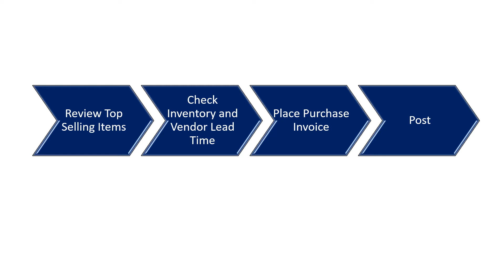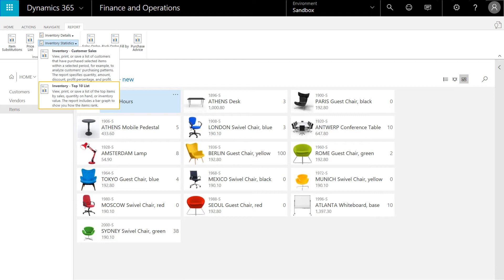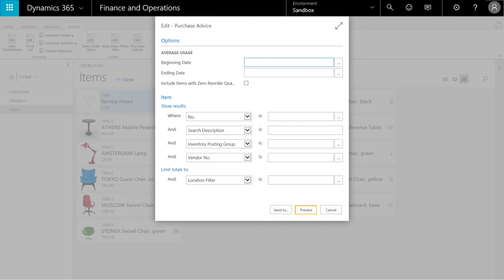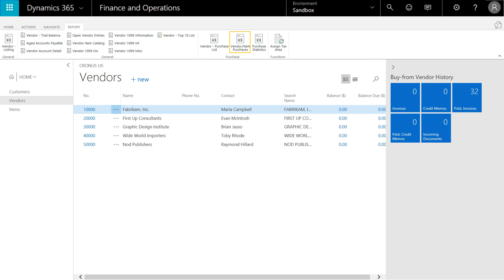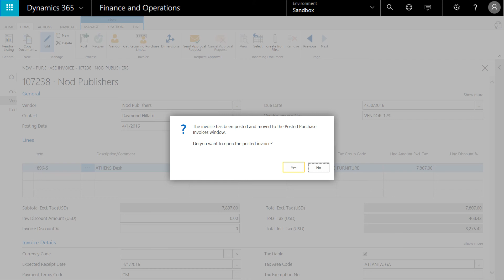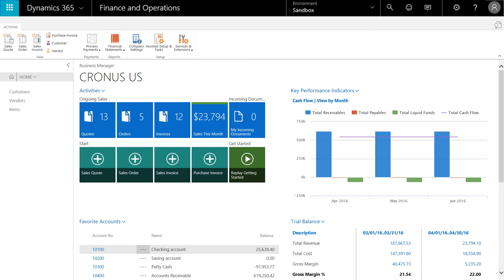Microsoft Dynamics 365 Business Central | Demo for Inventory Management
Quickly identify and review your top selling items
 Check Inventory availability and vendor lead times
 Quickly place a purchase order for re-stocking
 Receive the items and post the invoice